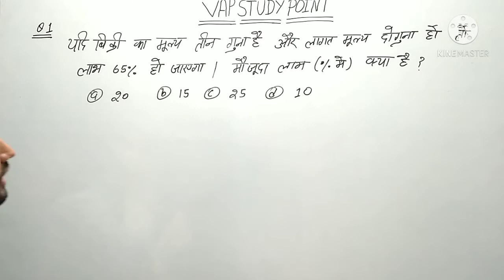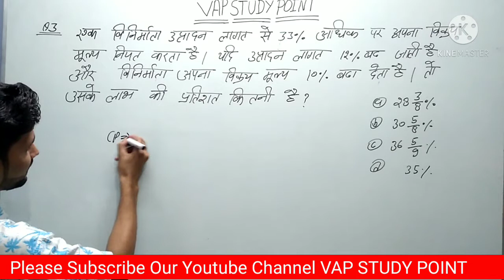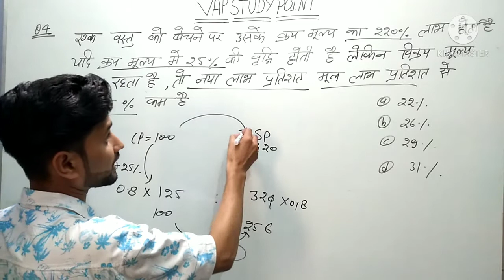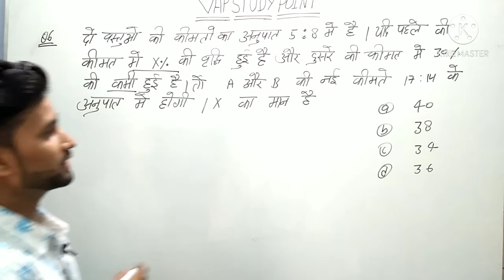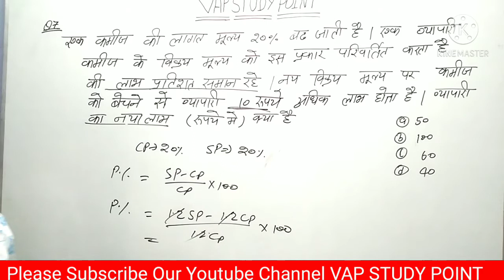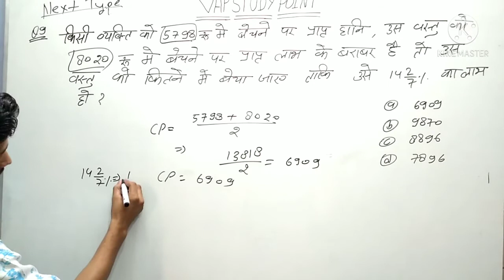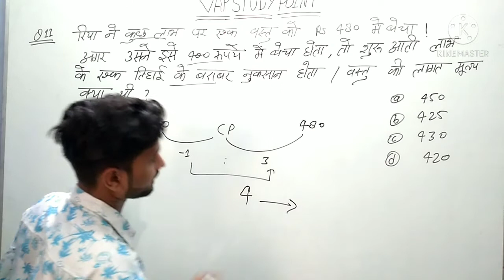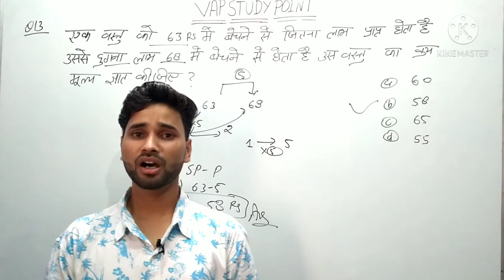PROFIT AND LOSS #4 BY VIPIN KUMAR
This Class is PROFIT AND LOSS

PHYSICS CLASSES